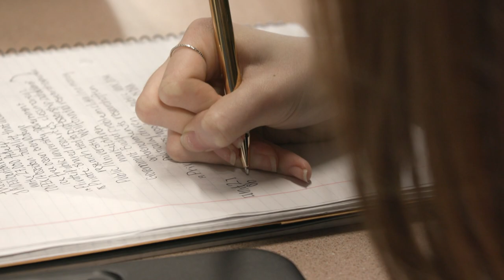Edmonds SD: The Credential Is Essential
Increasingly, the jobs available in our state are being filled by workers who have completed a post-high school credential — such as a degree, apprenticeship, or certificate. Raising the post-high school enrollment rate of Washington students offers the best opportunity to increase the rate at which they earn credentials that open doors to opportunity. An estimated 40% of Washington high school students complete a credential today.